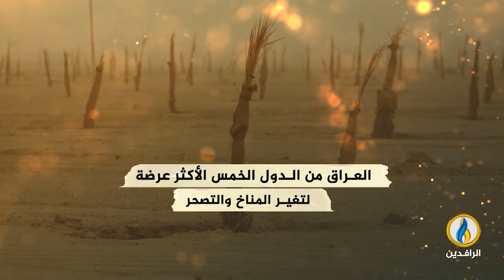صوتكم | التصحر في العراق.. الأسباب وسبل المعالجة